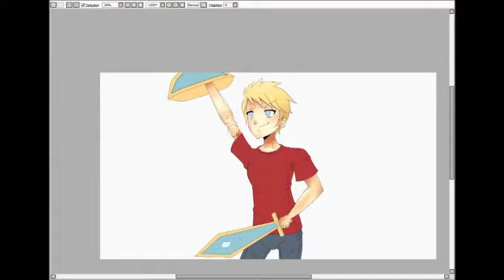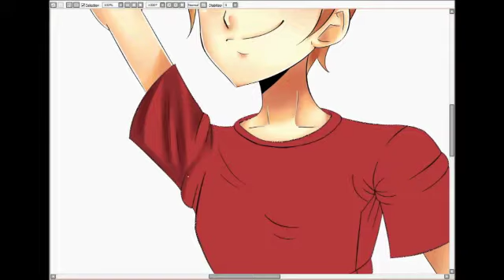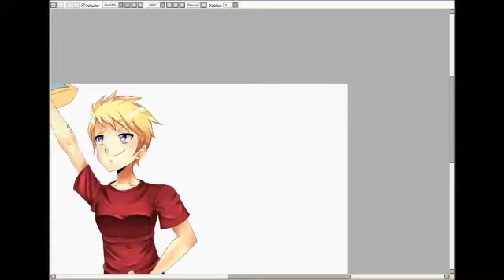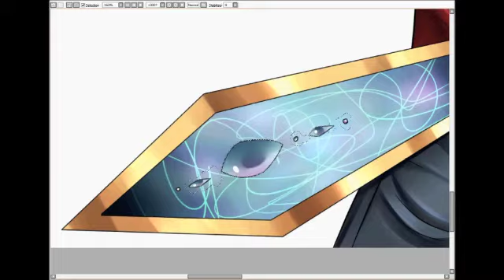Speedpaint • We Are Pro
Commission for Leonardo Iginetti
Follow me on DeviantART: Silversoulbarian19.deviantart.com